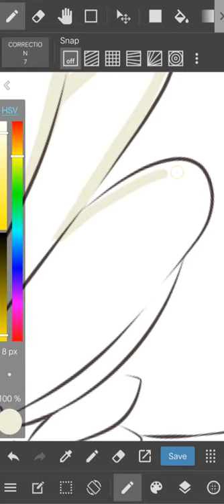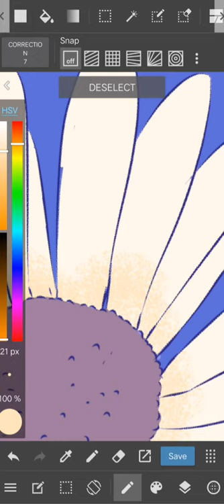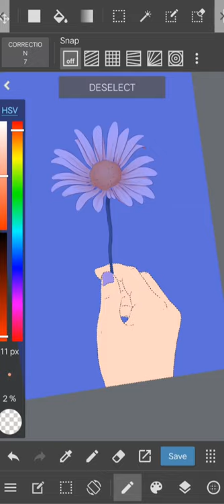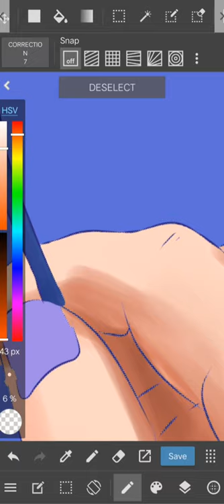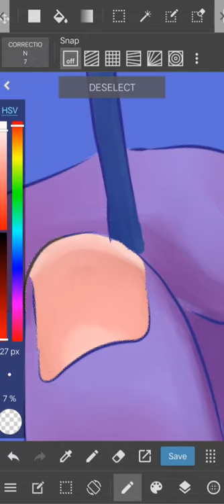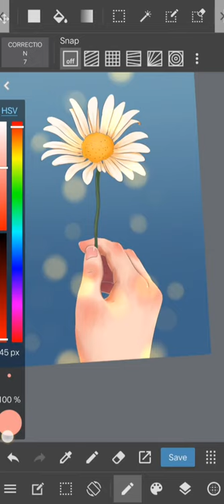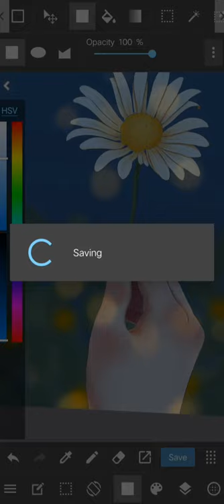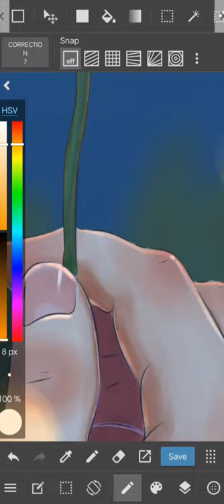Medibang Paint | Fast Coloring Procces "Daisy"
Assalamualaikum...

Terimakasih untuk yang sudah menonton video ini. semoga bisa mengambil manfaat dari video ini.

note :
Brush yg di pakai WATERCOLOR (WET)